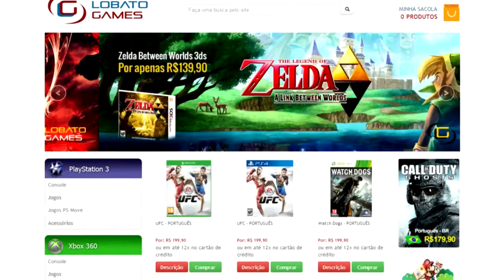Destiny [PS4] - Detonado Parte 4 - Chegamos Na Lua !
LEIA TUDO

Conheça a Loja Lobato Games !

Use o código "Assassin" para ter desconto em qualquer produto da loja !

Conheça o Site RB Estudio Gráfico !

Tags Extras:

Destiny Detonado
Destiny Gameplay
Destiny Campanha
Destiny